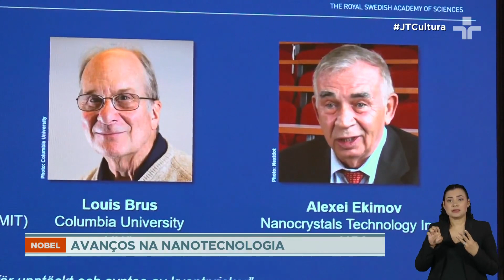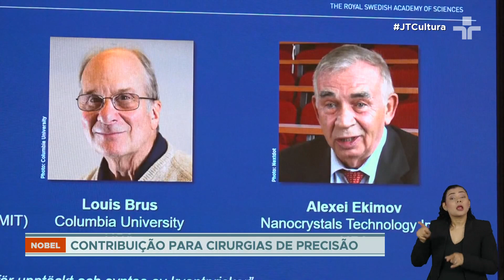Nobel de Química: cientistas que revolucionaram estudo de pontos quânticos vencem prêmio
Dando prosseguimento ao Nobel 2023, a Academia Sueca anunciou o prêmio de Química para três cientistas que descobriram e desenvolveram estudos na área da nanotecnologia, usada tanto na produção de TVs e Lâmpadas de LED quanto em cirurgias de precisão.

São eles: o francês Moungi Gabriel Bawendi, de 62 anos, o mais jovem dos três. Ele é professor do MIT, o Instituto de Tecnologia de Massachusetts. Na década de 1990, ele revolucionou a produção dos chamados pontos quânticos. Graças a essas nanopartículas iluminadas foram criadas as telas de LED. E os médicos conseguem mapear e extrair tumores, por exemplo.

Antes, na década de 1980, o americano Louis Brus, que trabalha para a Universidade de Columbia e o russo Alexei Ekimov, que desenvolveu suas pesquisas em São Petersburgo e em Nova York, provaram que as nanopartículas revolucionariam a tecnologia.